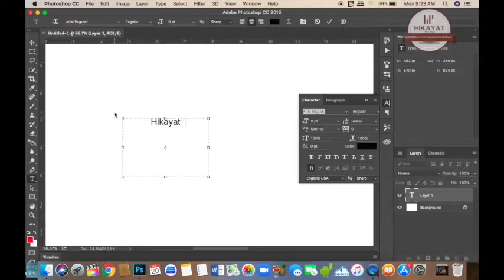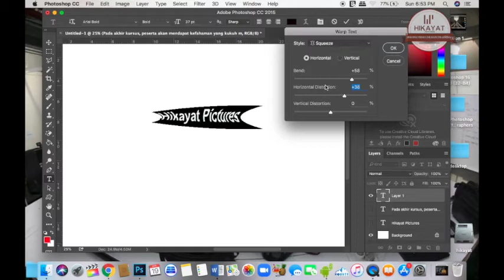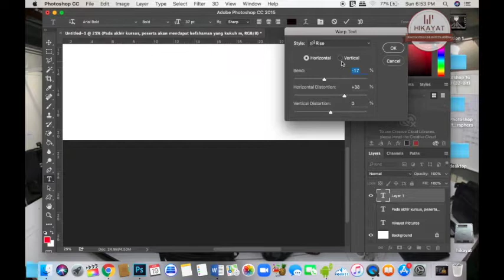SHARING IS CARING - How to use Fonts in Photoshop _ SIRI 2